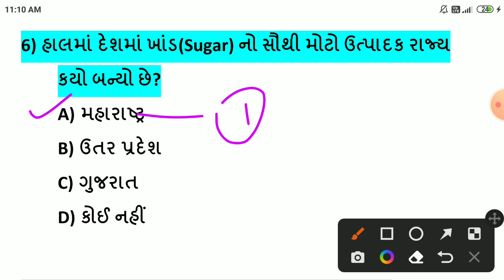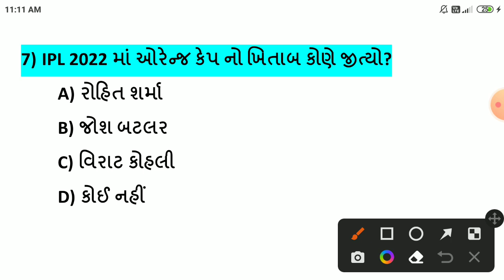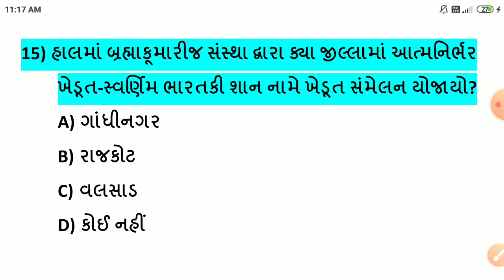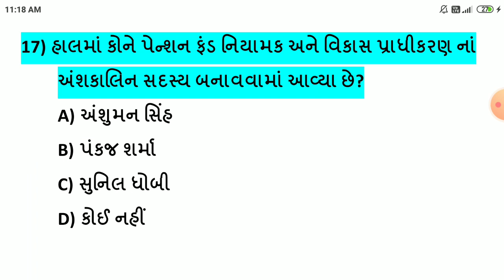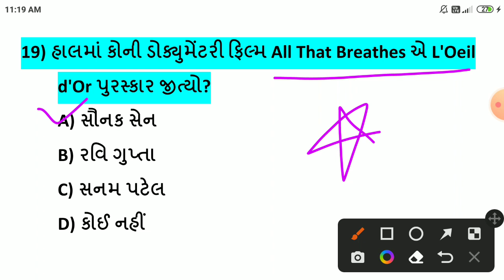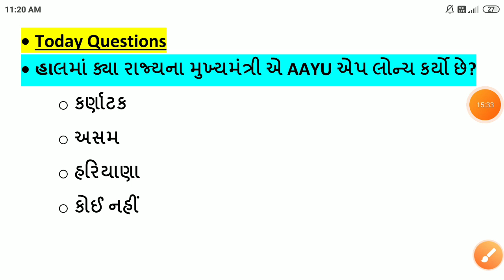03 June 2022 || 03 June 2022 Current Affairs in Gujarati || Daily Current Affairs in Gujarati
-03 મે કરંટ અફેર્સ
-03 June Current Affairs
-03 June Current Affairs in Gujarati
-03 June 2022 Current Affairs in Gujarati